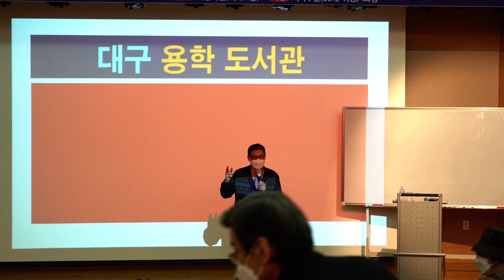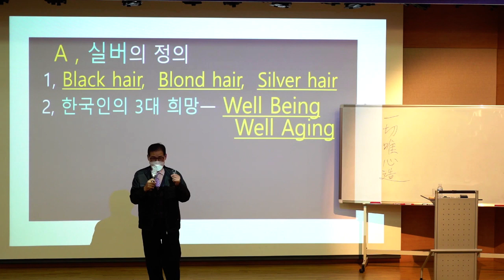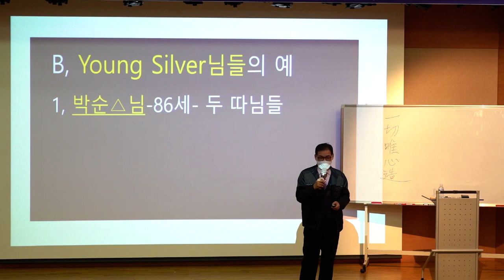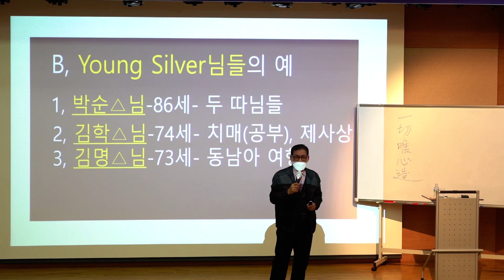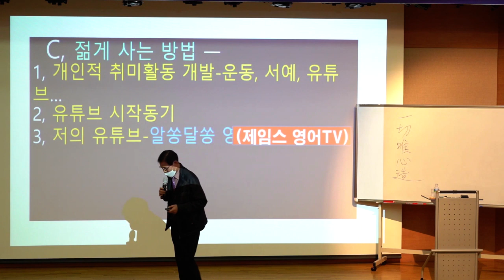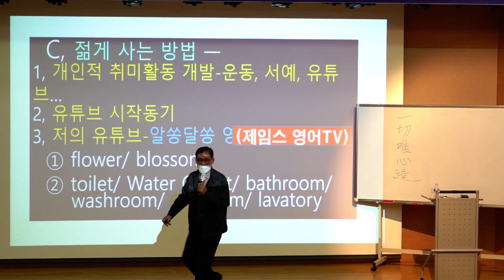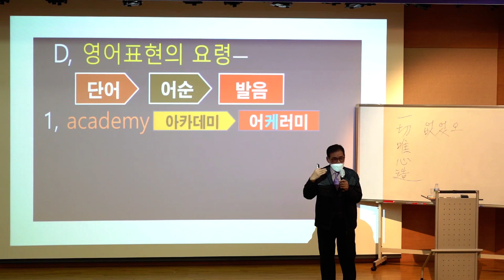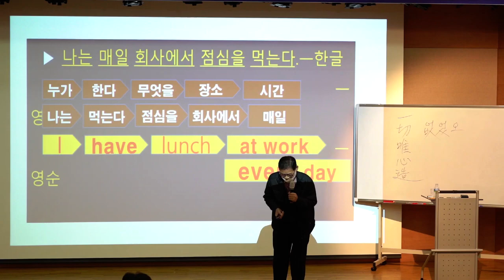[2020 신노인(新老人)포럼] 젊게 사는 실버들(Young Silvers)_2020년 12월 1일(이병각(서울사회복지대학원대학교 교수))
2020년 12월 1일
이병각(서울사회복지대학원대학교 교수) - 젊게 사는 실버들(Young Silvers)